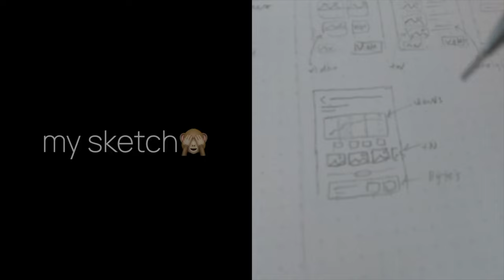Startup founders to follow on YouTube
There's no shortage of startup founders to follow on @YouTube but what about real startup founders telling real stories about their startup experience from their POV? I've been lucky enough to have the YouTube algorithm working overtime to share some amazing founders with lower follower counts lately. So I thought I'd make sure that you had access to them, as well.

CHAPTERS
00:00 Real startup founders on YouTube
01:56 Daw-Chih - Optimistic energy
02:49 Lina - the @ycombinator experience
03:29 Matthias - Exceptional work-life balance
04:15 Pheora - Solo founder in Seattle
04:54 Jacob - Infectious and entertaining
05:40 Tashi - Startup insights — and rants here and there

ABOUT SILICON FLORIST
For nearly two decades, Rick Turoczy has published Silicon Florist, a blog and podcast that covers founders, startups, entrepreneurship, tech, news, and events in the Portland, Oregon, startup community. Whether you're an aspiring entrepreneur, a startup or tech enthusiast, or simply intrigued by Portland's startup culture, Silicon Florist is your go-to source for the latest news, events, jobs, and opportunities in Portland Oregon's flourishing tech and startup scene. Join us in exploring the innovative world of startups in Portland, where creativity and collaboration meet.

ABOUT RICK TUROCZY
Rick Turoczy has been working in, on, and around the Portland, Oregon, startup community for nearly 30 years. He has been recognized as one of the “OG”s of startup ecosystem building by the Kauffman Foundation. And he has been humbled by any number of opportunities to speak on stages from SXSW to INBOUND and from Kobe, Japan, to Muscat, Oman, including an opportunity to share his views on community building on the TEDxPortland stage

All because of a blog. Weird.